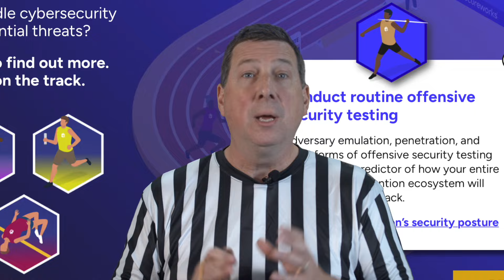WHERE ARE YOU ON THE CYBER DEFENSE TRACK?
See how your organization can keep pace in the ongoing race with threat actors

Why you should focus on risk management
The importance of holistic, continuous monitoring
The value of testing your defenses
Athletes preparing for competition must be ready for anything that can throw them off their game. Likewise, cyber defenders have to prepare for challenges and hurdles that can jeopardize their organization’s security.

This infographic gives you important considerations as you work to ensure your business can run the cybersecurity race and stay one stride ahead of threat actors.